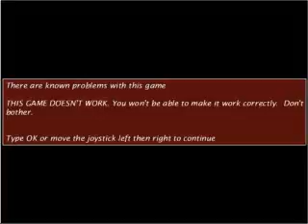quickjac avi ARCADE MACHINES MAME NORMAL OR PINBALL PINCAB HYPERSPIN NOT MINE VIDEOS Flipper